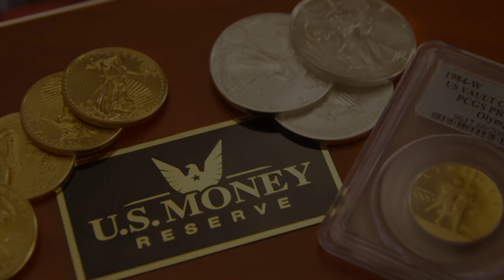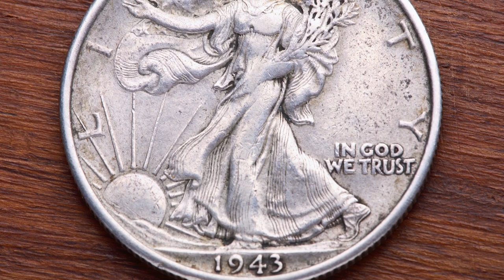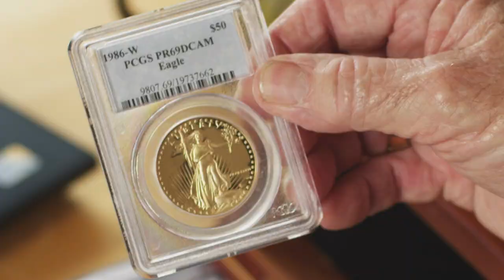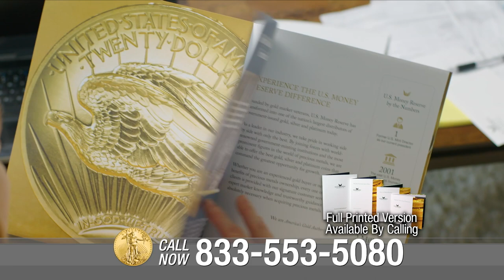The History of Lady Liberty on Gold & Silver Coins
Before she was known as the Statue of Liberty, Lady Liberty first graced the face of American coins. Her design evolved over time, from the 1794 “Flowing Hair” dollar to her appearance on today’s Silver and Gold American Eagle Coins. To learn more, watch today’s episode of “Your Gold Questions | Answered.”